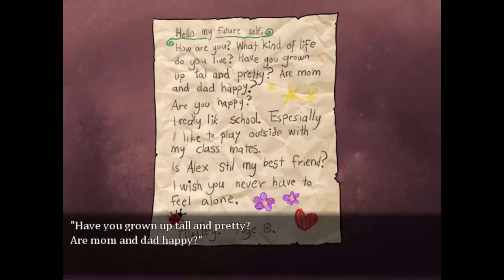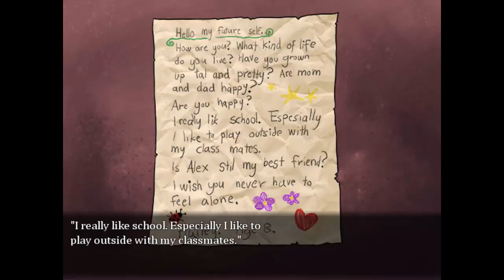TF : Imaginary Friends Ep 6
14-year-old Hailey has spent her entire summer vacation alone in her room. That is about to change soon when Hailey finds herself in an imaginary world.